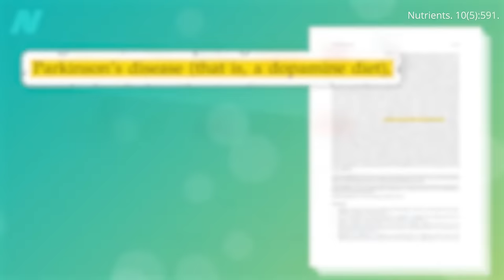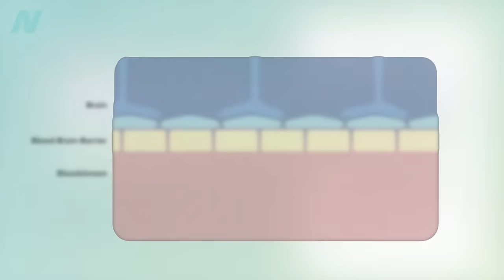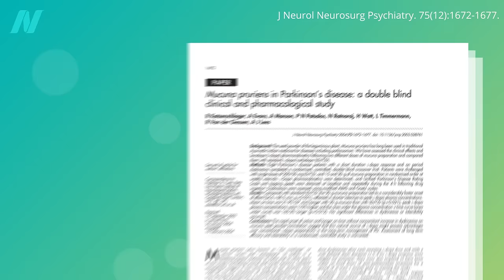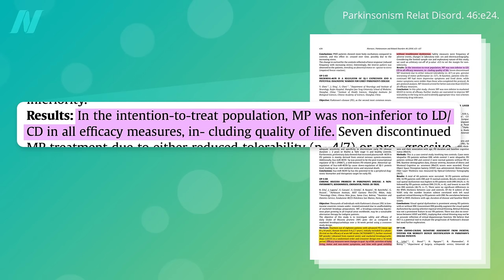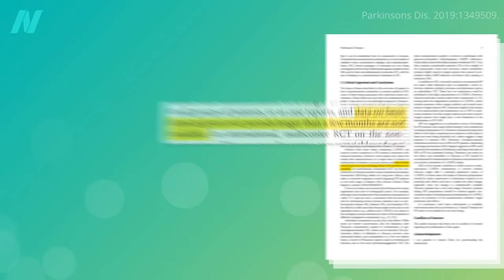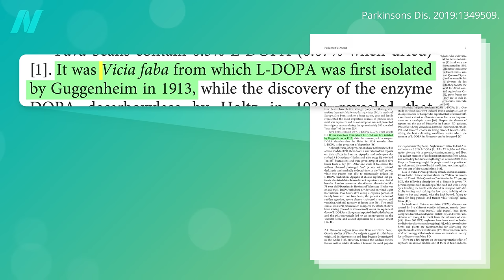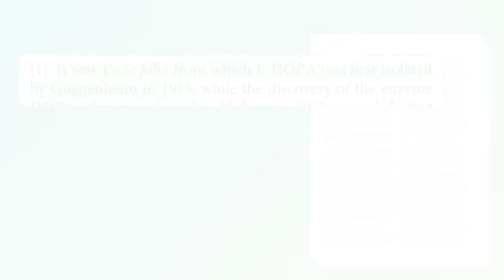Treating Parkinson’s Disease with Velvet Beans (Mucuna pruriens)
Parkinson’s disease treatment: Since Parkinson’s is caused by a dopamine deficiency in the brain, what if you ate foods rich in the dopamine precursor levodopa?

Have a question about this video? and someone on the NutritionFacts.org team will try to answer it.

Want to get a list of links to all the scientific sources used in this video? You’ll also find a transcript and acknowledgements for the video, my blog and speaking tour schedule, and an easy way to search (by translated language even) through our videos spanning more than 2,000 health topics.